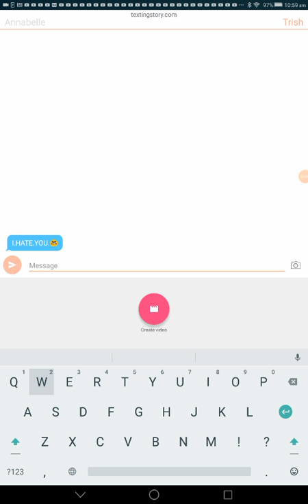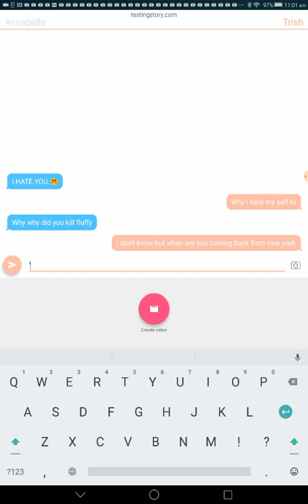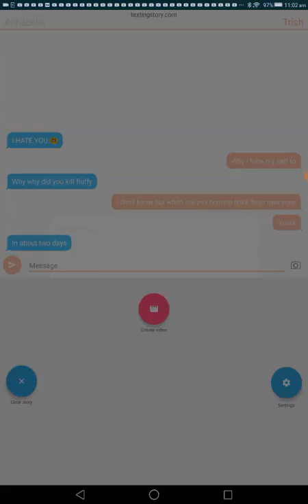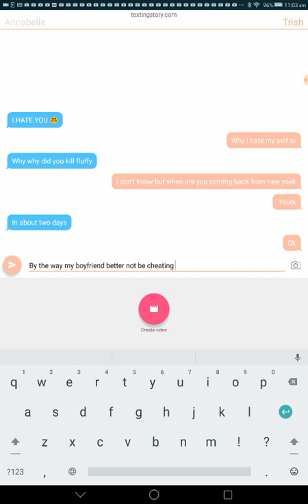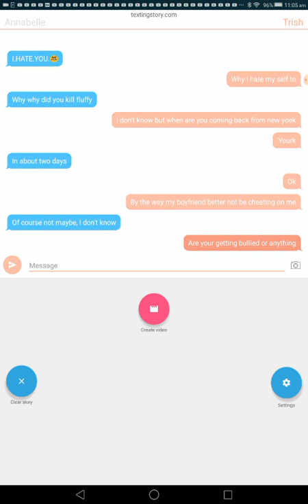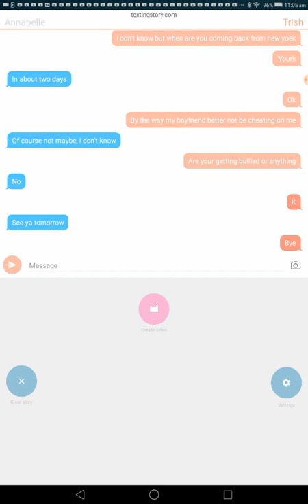I ACCIDENTALLY KILLED MY SISTERS DOG part two